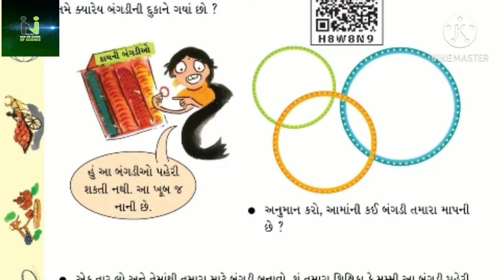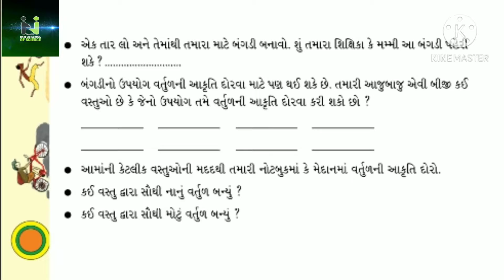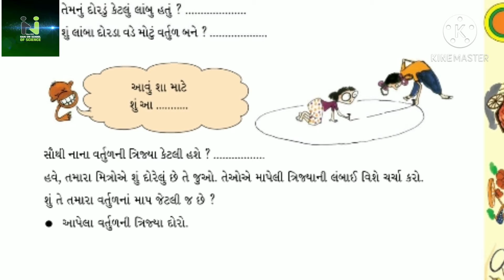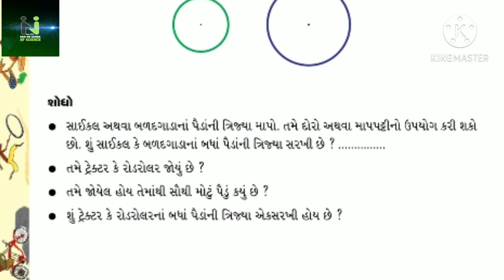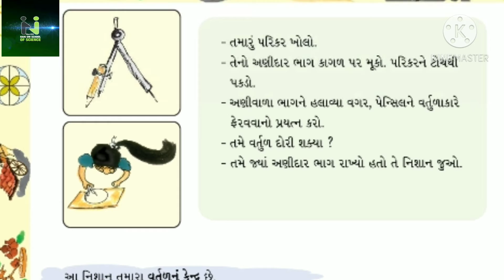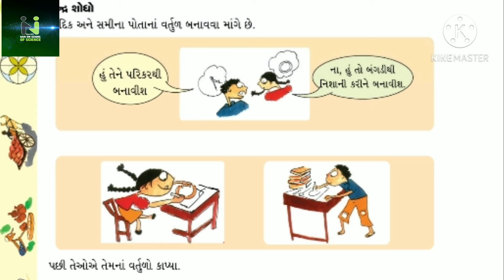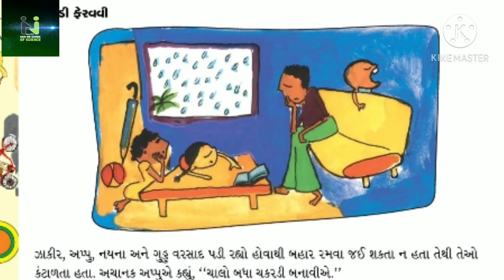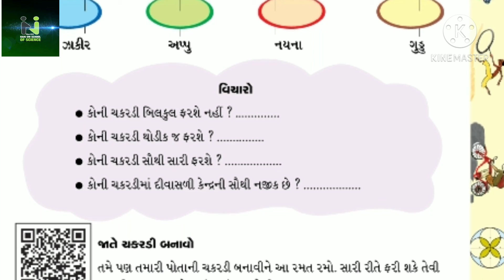std 4 maths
Hariom school of science std;-4 maths ch:-8 'ગાડું અને પૈડા'